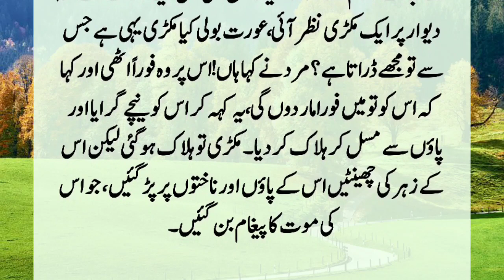Story Of A Wicked Woman And A Servent | Aik Badkaar Aurat Aur Usky Nokar Ka Waqia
In the olden days, a woman gave birth to a girl, and a man told the servant of this woman that this girl will commit adultery with 100 men and will be killed by a spider. And taking a sharp knife, Fitaft tore the girl's stomach and ran away, but when she got married, she lost consciousness because. ?